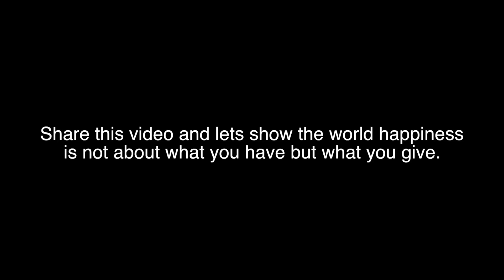Happy Kids Africa - Pharrell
// This video and experience gave a whole new meaning to this song, “Cant nothing bring me down” in its lyrics truly represent this video. The present moment is where happiness and joy lives, because in the present moment we fully release we are indeed alive, which is something most to be happy about and these kids could name a thousands reasons to not be “happy”, either no family, sick, hungry, thirsty, cuts, infections the list goes on, (and trust me, these kids experience those daily) but yet joy bleeds from their smiles, dancing, and laughter…For these moments were captured and pure and am so thankful to share them with you, these kids had nothing but fun and joy shooting this! Please share and contribute to these kids and any organization building future and joy for kids around the world. These kids have seen this video or will see it and I know deep down they want you to feel its joy and dance with them, and be grateful for what you have for their Gratitude for life is a miracle and beauty at its finest. Thank you, dance on be happy!